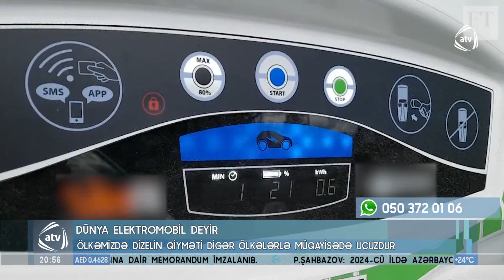Azərbaycanda dizelin qiyməti başqa ölkələrə nisbətən ucuzdur